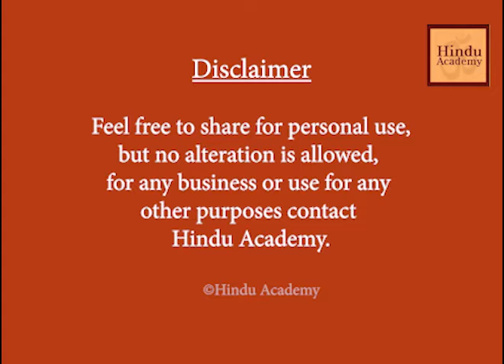Can a person convert to Hinduism?